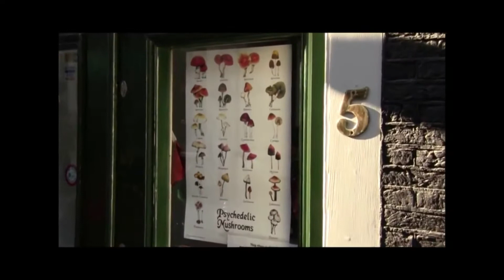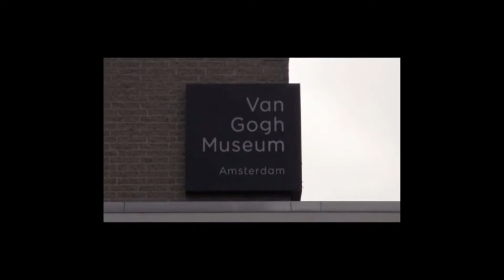Amsterdam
Dans le port d'Amsterdam
Adel & 2azed
Korg Pa4x 76
Carthage Tunis
Nice